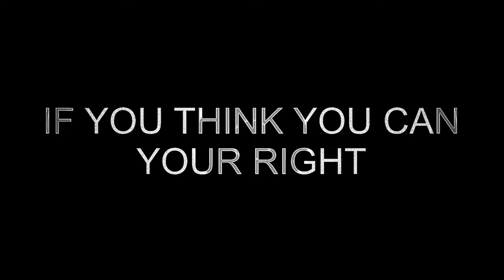The Green One Kokanee Fishing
Green with a Gold Head. I don’t see why not